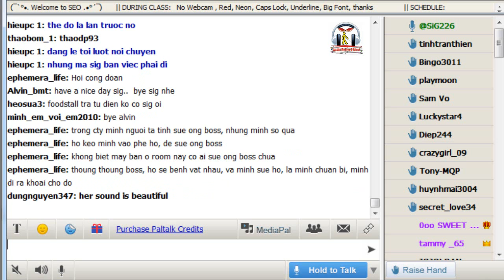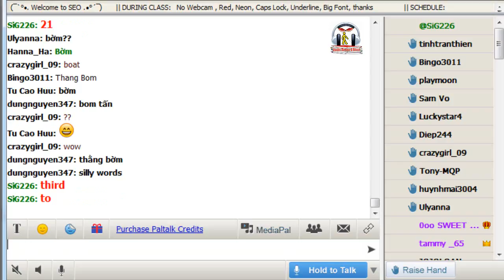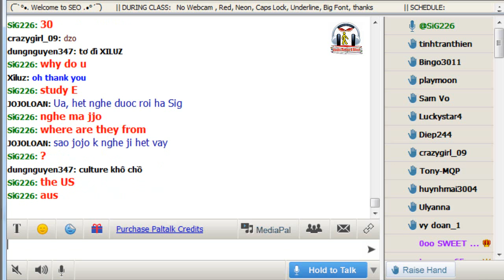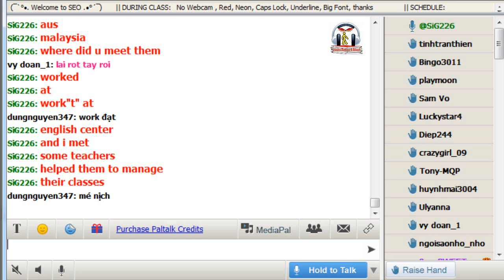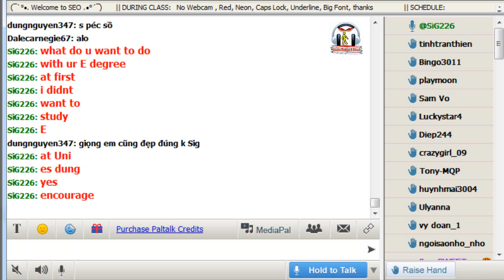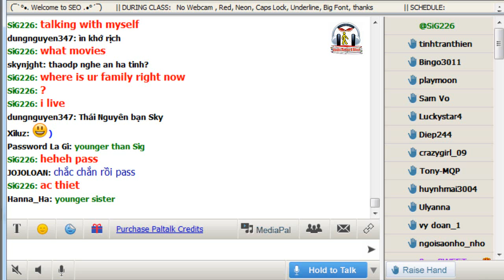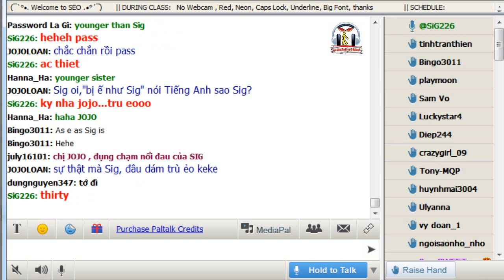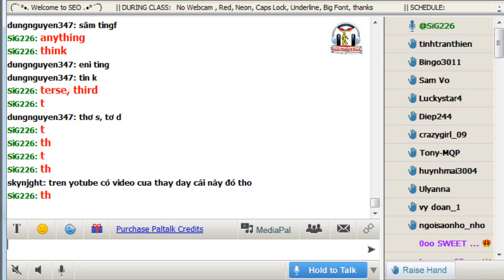Vol.73 - English Conversation on Paltalk to Kenny N - Track 728